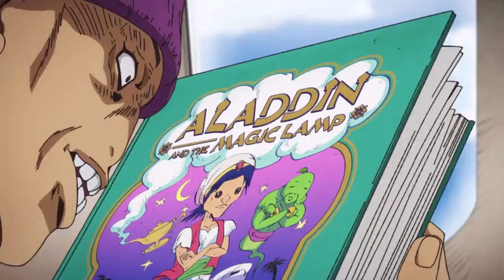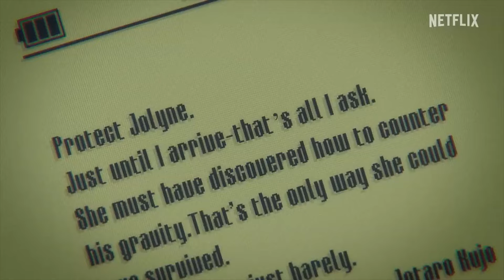Dio's Sons All Fights and Death Scene | Rikiel Ungalo Donatello Versus | Jojo Stone Ocean Part 3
Jolyne, Ermess, Anasui, Weather Report VS All Dio Brando's sons in Jojo's Bizarre Adventure Stone Ocean Batch 3 newest episode. Dio's illegitimate children with Pucci. Rikiel stands abilities are Sky High, Ungalo stands are Bohemian Rhapsody, Donatello Versus stands is Underworld.